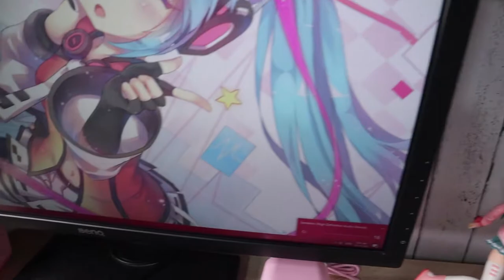ANO KAYANG LAMAN? BUKSAN NA NATIN! FANTECH SAKURA EDITION | HEY HAZELL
In this video, I shared my experience as a first time user of menstrual cup.  This is not a review of Luna Cup Korea's menstrual. Hope you guys will like it.

✨Hey, guys! Please watch in HD ✨

WATCH MY PREVIOUS VIDEO:
MENSTRUAL CUP ft. LUNA CUP KOREA

I N S T A G R A M: heyhazellyt

T W I T T E R: heyhazellyt